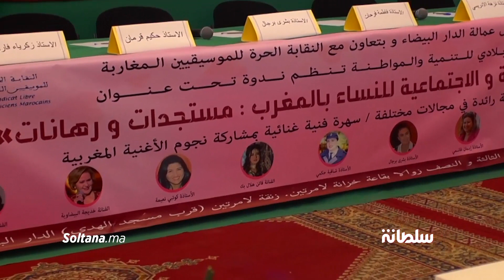فعاليات نسائية ومدنية تناقش الوضعية القانونية والاجتماعية للمرأة بالمغرب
فعاليات نسائية تناقشن الوضعية القانونية والاجتماعية للمرأة بالمغرب